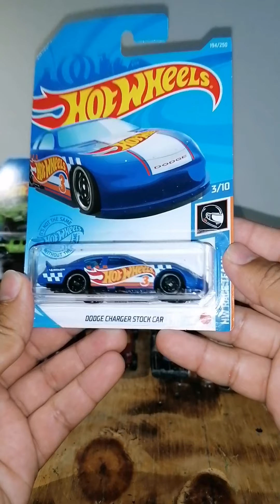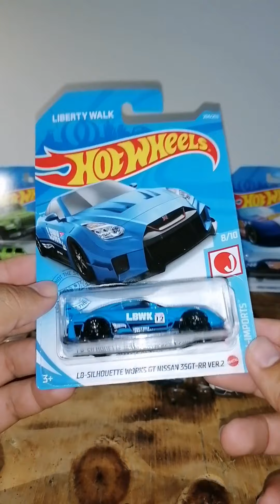¡¡¡Encontré el delorean!!!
Cacería de hotwheels en lose y en blister